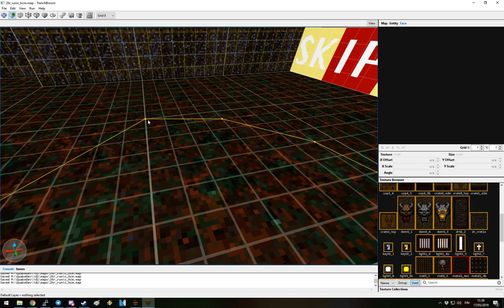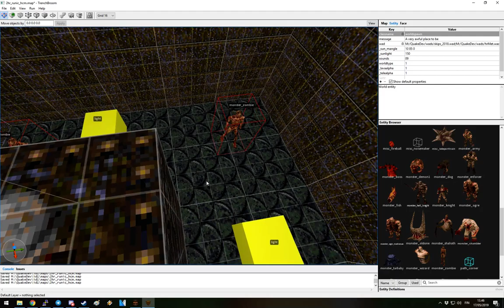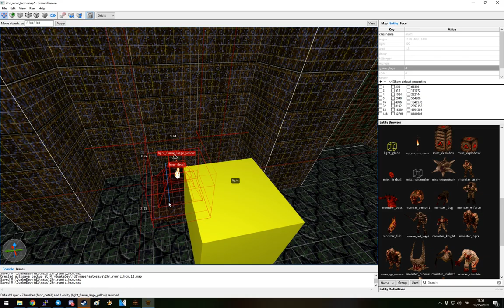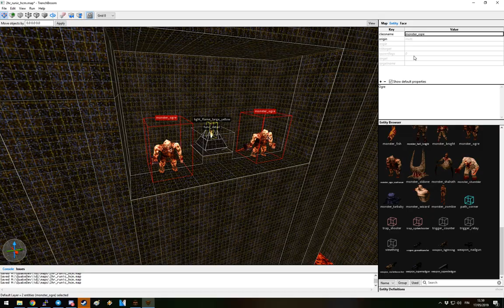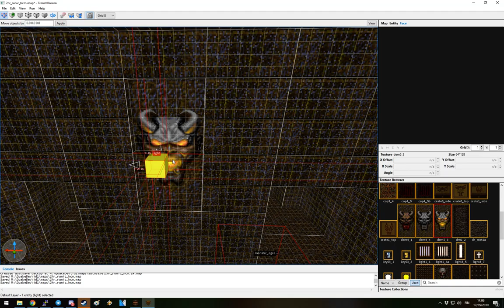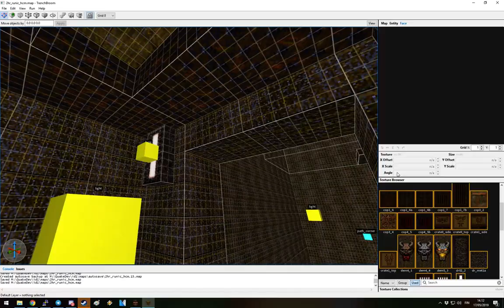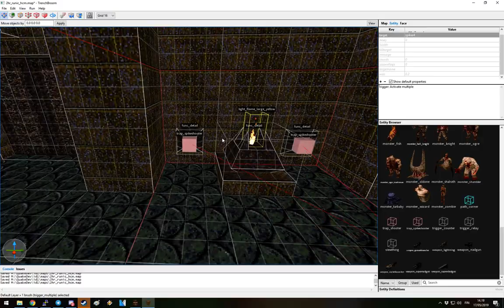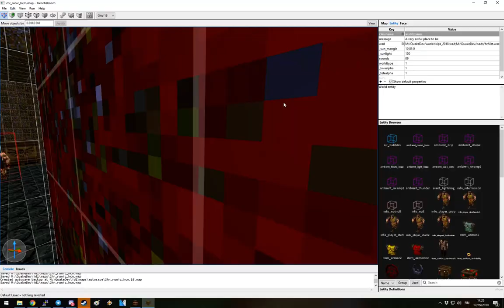TrenchBroom - Quake speed mapping #2 - Part 2 of 2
Here is my attempt to make a runic / metal style map for a mini episode for Quake. First time working out a layout that can be done within this 2 hour time limit. This continues from where I had to take a small break on last part. Part 2 out of 2.

Gameplay and testing is later on this part at:
test 1: 15:35
test 2: 41:43

Overall wish I had spent a bit more time making some prefabs or plan ahead how to use trims on every room because it looks a bit bland, but it is hard to think about this stuff for 2 hour limit even.

FP2 alpha soundtrack.